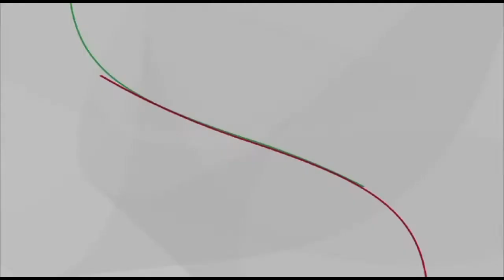Ofertan casi mil plazas de trabajo para mujeres